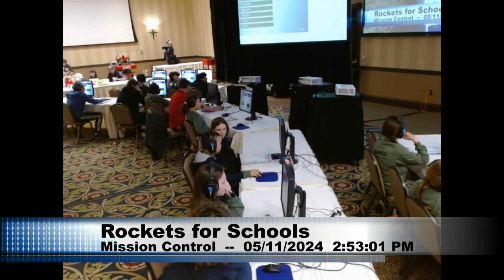R4S 2024 05 11 Enterprise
Stream 5 - Enterprise
Shawano Community High School – Under Pressure 308
Middleton High School – Tin Foil Hats 304
Evanston Township High School - Slimissle 203
Thomas Edison Energy Smart Charter School – E-Smart 109
Christian Academy of Louisville – Centurion Rocketry 306